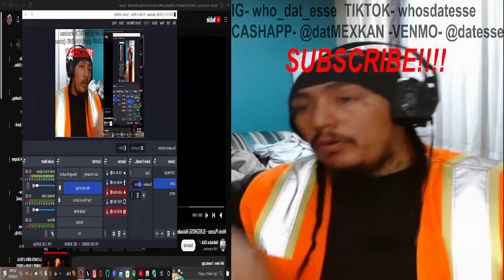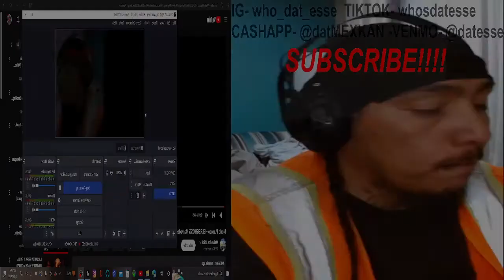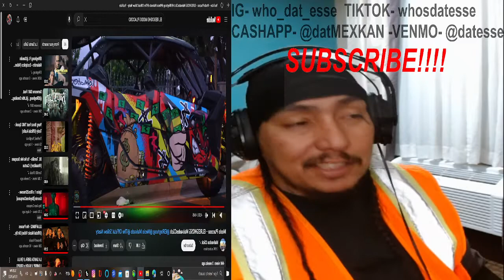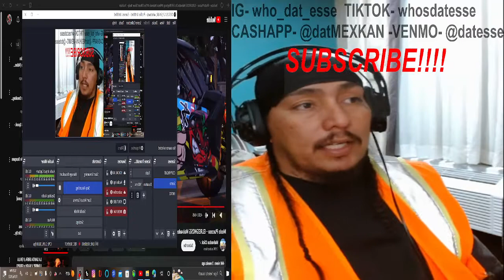MODO PLACOSO -ELREGHOSG x MALVADOS CLICK (REACCION DEL ESSE) @MalvadosClick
AVE RAZA DIGAN ME SUS PENSIMIENTOS DE ESTA..

PERSIGAN ME Y GRACIAS POR EL APOYO